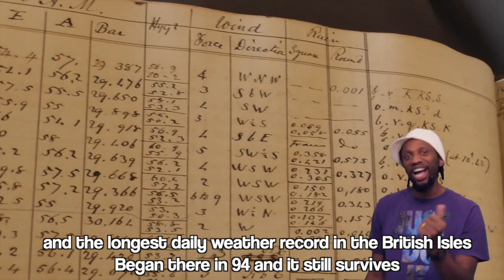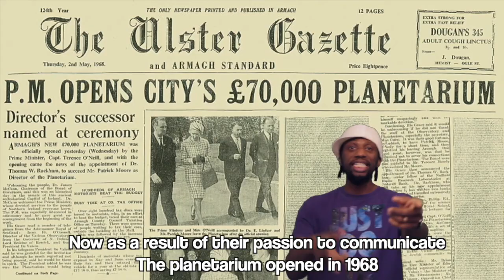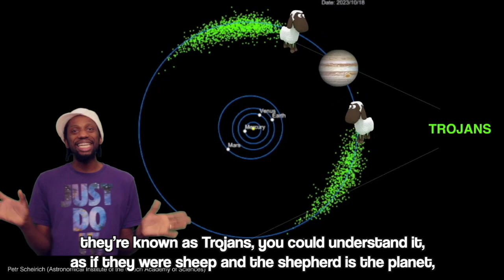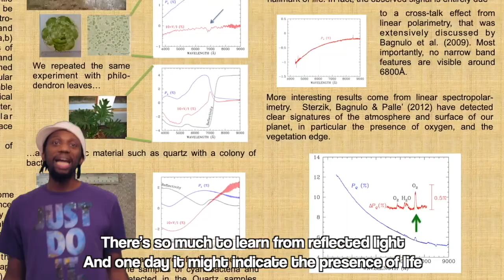AOP Rap (Armagh Observatory and Planetarium)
This is a rap I did for Armagh Observatory and Planetarium, located in Armagh, Northern Ireland. It was originally posted by the observatory here

The rap features an introduction and history of AOP, as well as some insight into the space research they do. Check it out. let me know what you think. Did you manage to find out anything new from it?